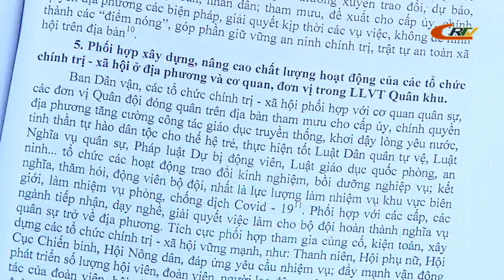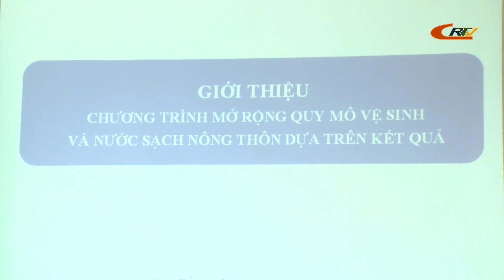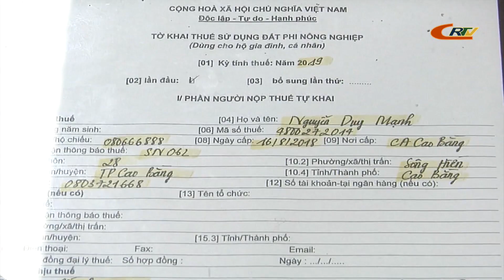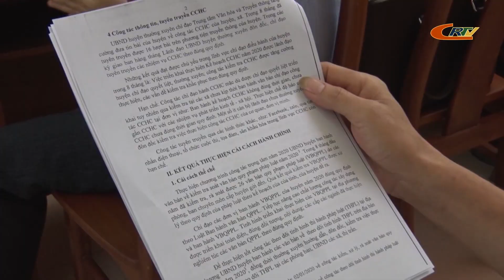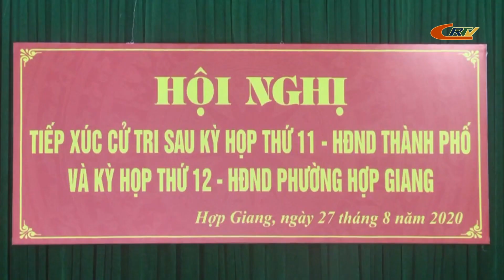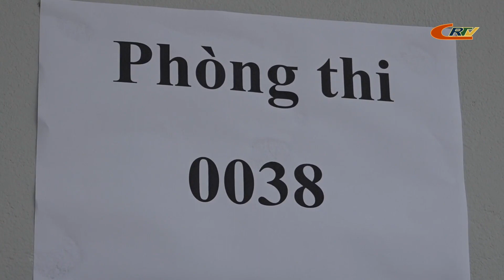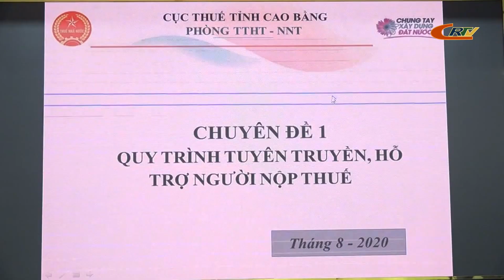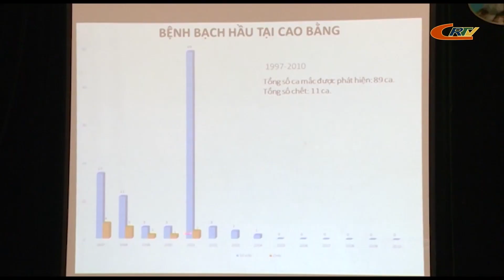Chương trình Thời sự tối 27/8/2020